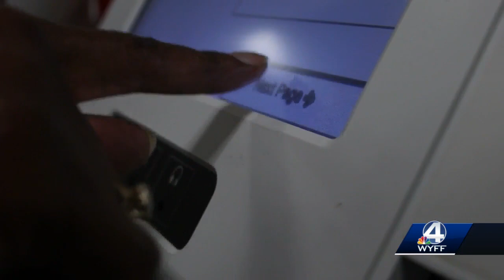Democrats vote to make SC leadoff presidential nominating state